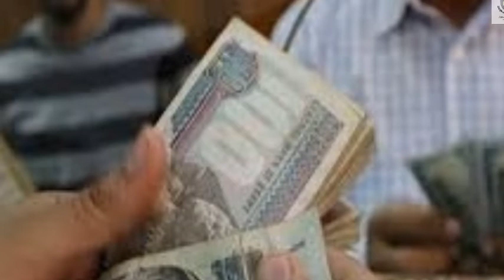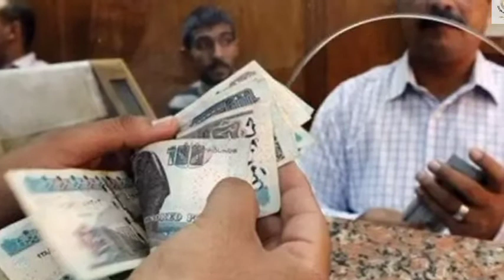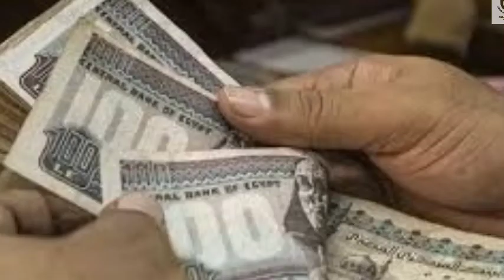خطوات إستخراج توكيل صرف المعاش من الشهر العقاري والتوثيق لكبار السن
تفاصيل الخبر
.قدمت مكاتب الشهر العقاري والتوثيق، خدمات عديدة من أجل مساعدة المواطنين في مختلف محافظات الجمهورية، والتيسير عليهم، بما يمكنهم من إنجاز مصالحهم في أسرع وقت، دون عناء أو تعب، ويوفر لهم الوقت والجهد البدني ويقضي على ملل الانتظار.

وتأتي تلك المساعدات التي تقدمها مكاتب الشهر العقاري والتوثيق، بالتنسيق مع وزارة الاتصالات وتكنولوجيا المعلومات، وذلك في إطار تنفيذ خطة "عدالة مصر الرقمية"، التي تتبناها الدولة تنفيذًا لتعليمات الرئيس عبدالفتاح السيسي، بإنشاء منظومة قضائية تكنولوجية موحدة؛ تسهم في تيسير إجراءات التقاضي وتحقيق العدالة الناجزة.

ومن بين الخدمات التي تقدمها مكاتب الشهر العقاري والتوثيق، خدمة «توكيل رسمي عام لصرف المعاش».

وتظهر أهمية تلك الخدمة مع كبار السن الذين لا تمكنهم ظروفهم الصحية للتنقل من منازلهم لصرف معاشاتهم، حيث يمكن لأي منهم أن يستفيد من تلك الخدمة، ويحرر توكيلا رسميا عاما لابنه أو لابنته أو لشخص ثالث لصرف المعاش.

خدمة «توكيل صرف المعاش» من حق الأشخاص الطبيعيين والاعتبارية
وحددت مصلحة الشهر العقاري والتوثيق، الجهات والأشخاص الذين من حقهم طلب «توكيل رسمي عام لصرف المعاش» وهم الأشخاص الطبيعيين والأشخاص الاعتبارية.

وحددت مصلحة الشهر العقاري والتوثيق المستندات المطلوبة لتقديم خدمة «توكيل رسمي عام لصرف المعاش».

«توكيل صرف المعاش» يحتاج  أصل بطاقة الرقم القومي للموكل
وجاء المستند الأول المطلوب من مصلحة الشهر العقاري والتوثيق، لتقديم خدمة «توكيل رسمي عام لصرف المعاش»، أصل بطاقة الرقم القومي سارية للموكل.

بيانات الوكيل تكمل إجراءات خدمة «توكيل صرف المعاش»

أما المستند الثاني المطلوب من مصلحة الشهر العقاري والتوثيق لتقديم خدمة «توكيل رسمي عام لصرف المعاش»، هو اسم الوكيل ووظيفته وعنوانه وجنسيته.

سعر زهيد مقابل تقديم خدمة «توكيل صرف المعاش»
وحددت مصلحة الشهر العقاري والتوثيق سعر تقديم خدمة «توكيل رسمي عام لصرف المعاش» 5 جنيهات فقط.

وزارة العدل تسعى لتنفيذ خطة «عدالة مصر الرقمية»

وتعمل وزارة العدل بالتنسيق مع وزارة الاتصالات وتكنولوجيا المعلومات ووزارة التخطيط والتنمية الاقتصادية، على تنفيذ خطة "عدالة مصر الرقمية"، التي تأتي في إطار توجه الدولة؛ وتنفيذًا لتعليمات الرئيس عبدالفتاح السيسي، نحو نشر المجتمع الرقمي، وتفعيل منظومة إنفاذ القانون في كافة أنحاء الجمهورية وإنشاء منظومة قضائية تكنولوجية موحدة تسهم في تيسير إجراءات التقاضي وتحقيق العدالة الناجزة.